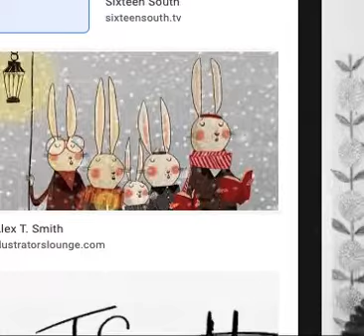Is Heard in Tails